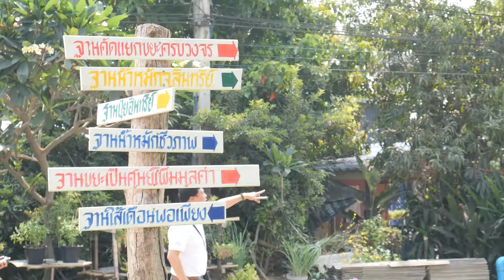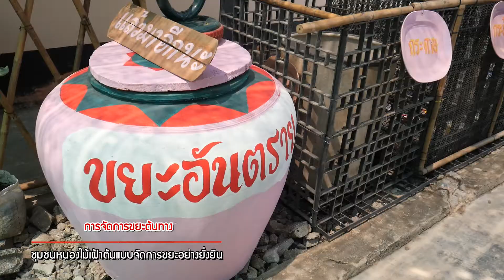ชุมชนหนองไม้เฝ้า ต้นแบบจัดการขยะอย่างยั่งยืน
ชุมชนหนองไม้เฝ้าต้นแบบจัดการขยะอย่างยั่งยืน

ปัญหาขยะของประเทศไทยถือเป็นวาระของชาติ ที่รัฐบาลโดยพล.อ.ประยุทธ์ จันทร์โอชา นายกรัฐมนตรี ได้มอบหมายให้กระทรวงมหาดไทยเป็นหน่วยงานหลัก ในการขับเคลื่อนให้เกิดผลเป็นรูปธรรม โดยนำหลักการ 3R Reduce (ใช้น้อย) Reuse (ใช้ซ้ำ) และ Recycle (นำกลับมาใช้ใหม่) ไปใช้เป็นแนวทางในการจัดการขยะต้นทาง เช่นเดียวกันชุมชนหนองไม้เฝ้า อ.บ้านโป่ง จ.ราชบุรี ได้นำหลักการนี้มาดูแลอนุรักษ์สิ่งแวดล้อมและพัฒนาชุมชนให้สะอาดน่าอยู่